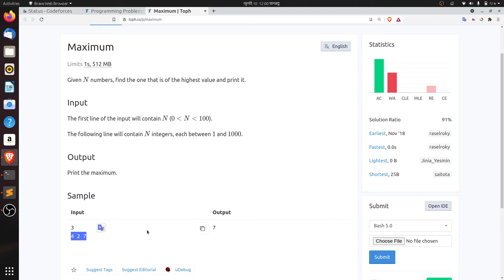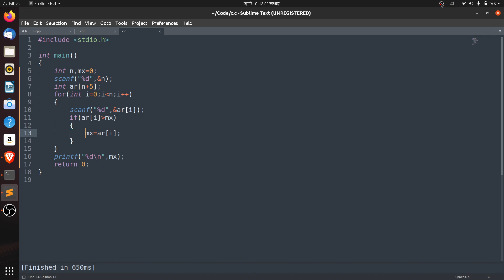Maximum || Toph Bangla Solution Tutorial -28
Toph Bangla
Missing Number